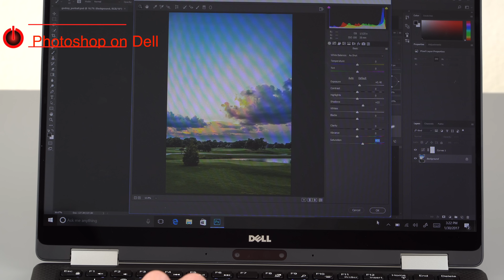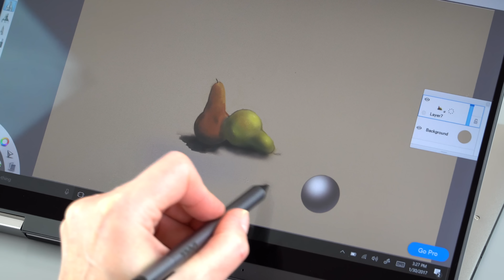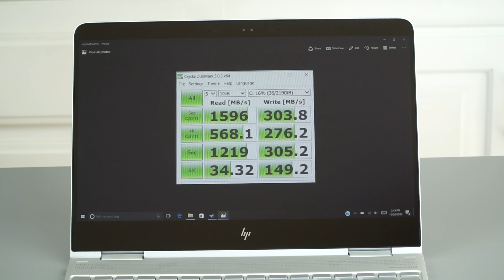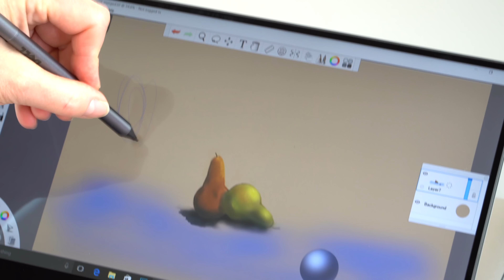HP Spectre x360 vs. Dell XPS 13 2-in-1 Comparison Smackdown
Lisa Gade compares the HP Spectre x360 and the Dell XPS 13 2-in-1 Windows 10 convertible Ultrabooks.